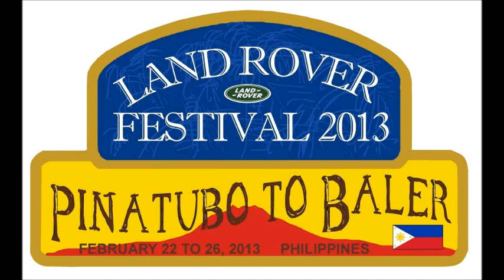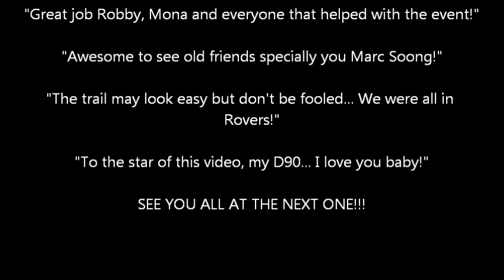LRCP Land Rover Festival 2013 Day 2 Pinatubo Run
The Land Rover Club of the Philippines (LRCP) held the "Land Rover Festival 2013 -- Mount Pinatubo to Baler, Aurora", a four-wheel drive expedition to the volcano Mount Pinatubo in Pampanga and across the Sierra Madre Mountain Range to the Pacific Ocean at Baler, Aurora from February 22 to 26, 2013.

Over forty Land Rover owners and enthusiasts from Kuala Lumpur, Johor Bahru and Kota Kinabalu, Malaysia; Singapore; and, Thailand will join the event.

The Festival was joined by Mr. Luis J. A. Wee, the creator and founder of the Rainforest Challenge of Malaysia (or the RFC), the world's most internationally represented 4x4 off-road jungle adventure.

The Land Rover Festival 2013 supported by:

• Tourism Promotions Board, Department of Tourism
 • Province of Aurora
 • City of San Fernando, Pampanga
 • Municipality of Capas, Tarlac
 • Municipality of Maria Aurora, Aurora
 • Municipality of Pantabangan, Nueva Ecija

• Land Rover Philippines
 • ROMAC Group of Companies
 • Petron Corporation
 • Mr. & Mrs. Renato 'Rene' G. Romero
 • Air Asia Philippines
 • Bilstein Philippines
 • Black Rhino Wheels
 • Columbia Sportswear
 • Nitto Tires
 • Pan De Amerikana Upside Down Restaurant
 • Rainforest Challenge of Malaysia

This edited video was from footage captured by the CONTOUR HD camera mounted on a 2010 Land Rover Defender 90. The Pinatubo trail was run on the 2nd day of the event. Earlier in the day, LRCP graced the HOTAIR BALLON FESTIVAL held concurrently with ours.